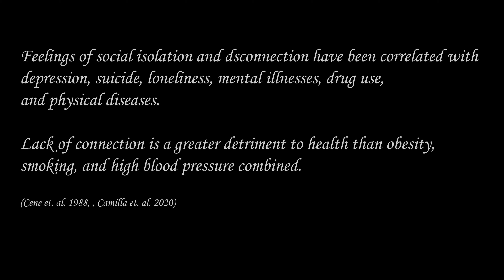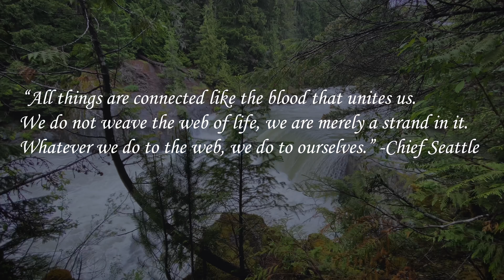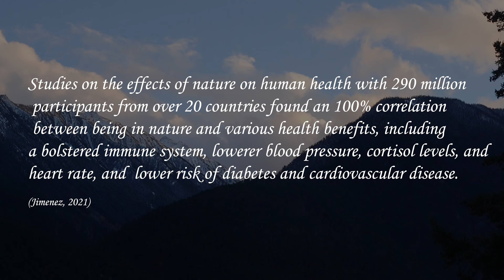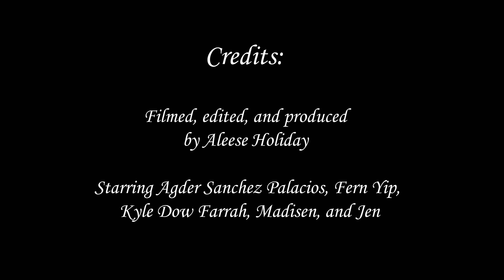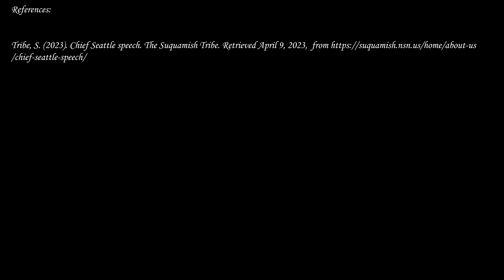A Quest for Connection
Picture a time when you really felt connected to nature, maybe you were on a hike in the forest, enjoying a beautiful view, swimming in a lake, or sitting in the sun on a warm spring day.

Now picture a time when you felt really connected to the community, maybe at school, in class, with friends or family, a time when you felt really heard and appreciated.

Now picture a time when you felt disconnected - maybe it was the first day of Quest when you didn’t know anyone yet, maybe when you were in Zoom class online, maybe when you were having a hard time, or when you were stuck inside in Quarantine.

Humans have a deep need to connect to ourselves, the natural world, and our community. In my journey in university, I have researched how disconnection is the root cause of many of our modern societal problems.

This quest explores ways that we humans connect to ourselves, each other, and nature. We will begin with outlining the history of disconnection, then embark on a journey and learn different strategies and advice for connection from people from all walks of life.